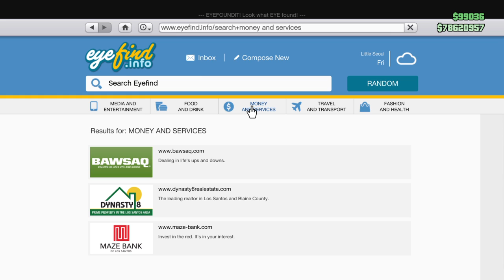GTA online - Rehash! 42